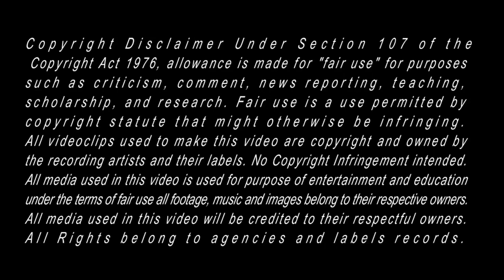Asian Kung-Fu Generation - Ima Wo Ikite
Álbum: FeedBack File 2